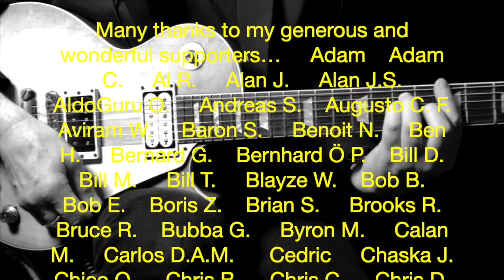Climax Blues Band Lick Lesson - Pete Haycock Mighty Fire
The late Peter Haycock of The Climax Blues Band was one of my boyhood idols and remains to this day one of my favourite guitarists.  In this video lesson I show how to play one of Pete's variations on the Classic Blues Lick (see the recent video of my Classic Blues Lick Top 10  This lick features in 'Mighty Fire', a great track from The Climax Blues Band's 1976 album, 'Gold Plated'.  That was the album that included the band's best-known tune, 'Couldn't Get It Right'.

If you are new to the channel, My Blues Guitar covers the guitar styles of Eric Clapton and other Greats from the British Blues Boom of the 1960s, in particular, Mick Taylor and Jimmy Page.

Cheers, Mark